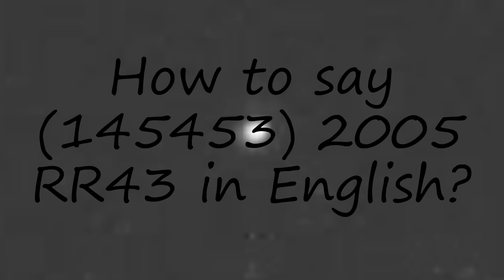How to pronounce (145453) 2005 RR43?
How to pronounce (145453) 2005 RR43? say (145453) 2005 RR43! How to say (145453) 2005 RR43. How to pronounce (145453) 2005 RR43 correctly.  Learn the pronounciation (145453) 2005 RR43! Expand your vocabulary, learn (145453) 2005 RR43 word. Use this free pronunciation guide to practice words at a time. Learn for free. Thank you for viewing, please like or subscribe! hoe om te sê, si të thuash, እንዴት እንደሚናገር, wie sagt man, comment dire, come dire, como dizer, как сказать, nasıl denir, cómo decir, 怎么说,